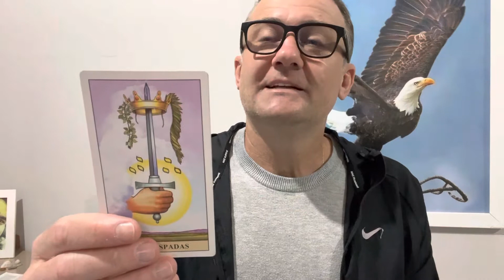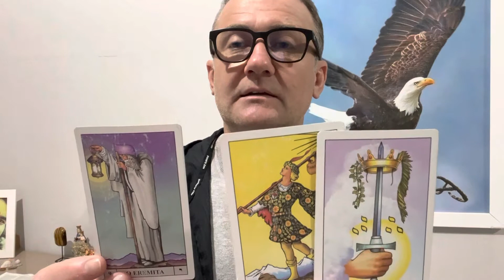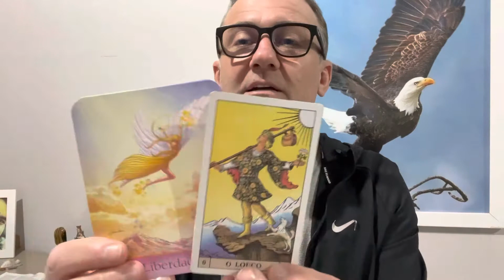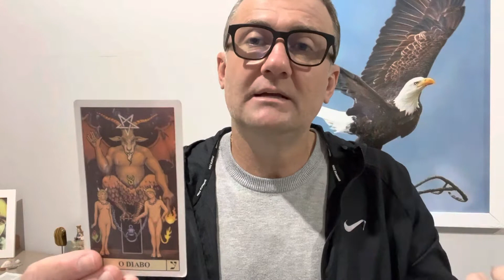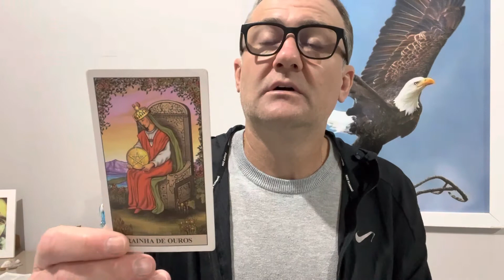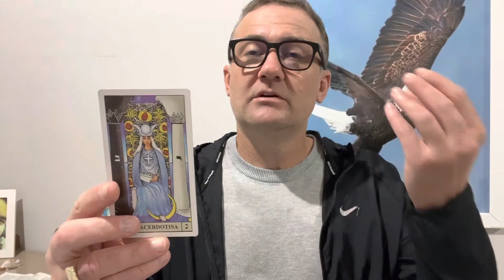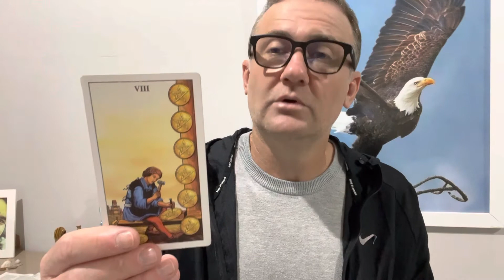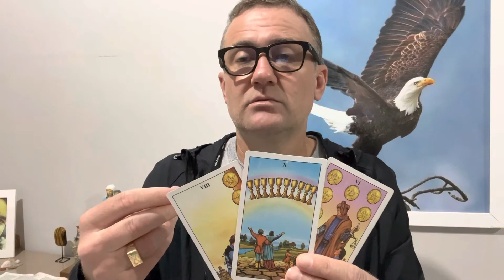CÂNCER ♋️ TAROT: 3 Fatos IMPORTANTES que irão acontecer até final de setembro de 2022!